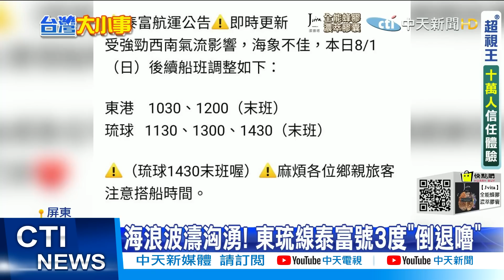【每日必看】小琉球狂風驟雨!連續強降雨不停 淹水腳踝高@中天新聞CtiNews 20210801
西南氣流發威，小琉球也是狂風驟雨，一度時雨量衝破71毫米，過去一天累積雨量高達300多毫米，連續幾小時沒停過，也讓當地排水不及，道路都積起水來，超過腳踝高度，黃泥水還淹進居民一樓住家，不少物品都被水沖走，東琉線輪船泰富號，也因為海浪太大，三0度進不了港一直被大浪往後推，也讓等著上船的乘客看傻眼!

歌名: Sunspots
作者: Jeremy Blake
類型: Dance & Electronic
氣氛: Happy Music